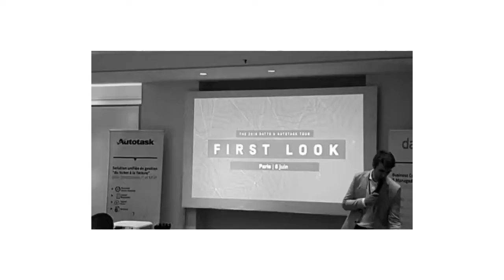First Look Datto & Autotask Paris - 5 juin 2018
Le First Look Datto & Autotask Tour a fait une étape à Paris le 5 juin pour présenter les dernières solutions pour les MSP. Avec des dates prévues dans le monde entier, le roadshow qui réunit pour la première fois Datto et Autotask était un rendez-vous inédit en France pour les prestataires informatiques.

Pour la 1ère fois en France, Datto & Autotask ont présenté leur vision de la nouvelle société Datto née de la fusion entre Datto et Autotask. Nous avons la chance d’avoir en speakers Mark Banfield et Roger Harry (Circle IT). Une journée riche d'échanges avec les partenaires français présents et le témoignage d'Acadir IT.